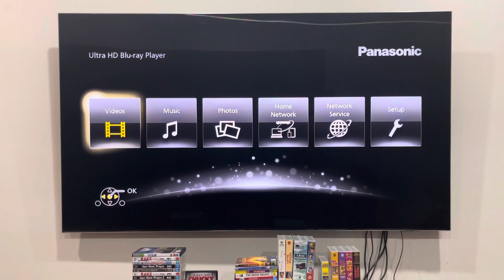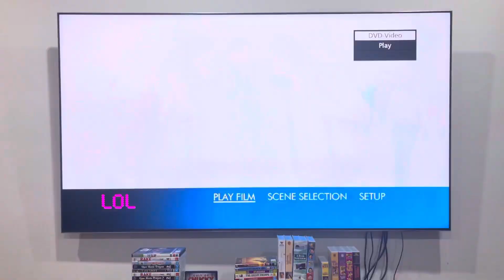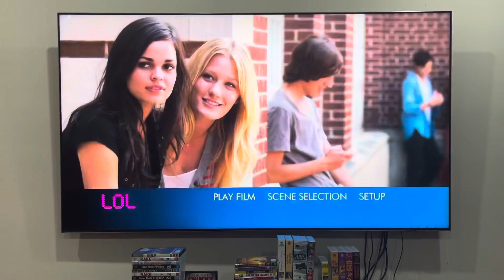Opening to LOL (2012) Australian DVD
You can change your status, but not your heart.

1. Roadshow Entertainment logo
2. IPAF "Thank You!" trailer
3. Seeking a Friend for the End of the World trailer*
4. Hope Springs trailer*
5. Lola Versus trailer**
6. Warning screen
7. DVD menu
8. Lionsgate logo**
9. Mandate Pictures logo*
That's all.

*Unfortunately, I HATE this movie because of the sexual references and I find it YUCK!!!
*WHAT'S IT DOING ON-SCREEN WHEN IT'S NOT SHOWN ON THE COVER?!?!?!?!
*Because of copyright and editing, all of it had to go!

LOL is distributed by Lionsgate and Mandate Pictures.

PLEASE READ THE RULES IN THE DESCRIPTION BEFORE COMMENTING:
2. Do NOT comment using curse words (e.g. F***)!
3. Do NOT call me by my real name or tell me where my suburb is!
4. Do NOT go off-topic in the comments of one of my videos (like pester me about those)!
5. Do NOT send me requests to do the openings or menu walkthroughs to things that don't exist or I don't have!
6. Do NOT send me requests for and ask me questions in future Do you have this VHS/DVD/Blu-Ray/4K Ultra HD? Videos, DVD/Blu-Ray/4K Ultra HD reviews (even though I do it randomly)!
7. Do NOT send me requests to react to such s*** that I've already reacted to in the past or movie trailers that I'm not interested in, do NOT like or HATE!
8. Do NOT ask me to buy things that I've already got, not interested in, do NOT like or HATE!
9. Do NOT send me links to such movie or TV show that I'm not interested in, do NOT like or HATE!
10. Do NOT say all the actors' names for each movie opening!
11. Do NOT ask me to buy things in future reaction videos!
12. Do NOT send me requests for anymore Logo Acapella's or Recipe Cookbook's because THEY HAVE BEEN DISCONTINUED!
13. Do NOT comment in Spanish, French, German or any other language!
14. Do NOT ask me to get any VHS's or DVD's of other ABC for Kids franchises or Hi-5 because I DON'T WATCH THEM ANYMORE!
15. Do NOT send me requests for anything else that I did in the past!
16. Do NOT ask me to buy a new copy of a DVD that I already threw out!
17. Do NOT force me to like things that I HATE or hate things that I like!